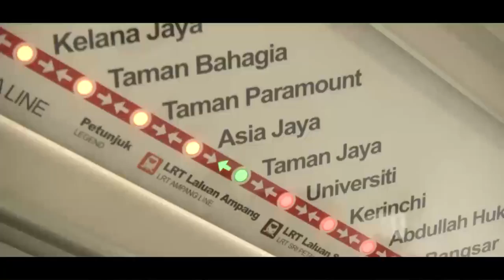Tren Generasi Baru LRT Kelana Jaya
Preview Tren KLAV (Kuala Lumpur Additional Vehicle) LRT Laluan Kelana Jaya.

Fakta Ringkas Tren Generasi Baharu Rapid KL Laluan Kelana Jaya
1.Model: Bombardier Innovia Metro 300
2.Jumlah: 14 unit
3.Bilangan Gerabak: 4 Gerabak
4.Kapasiti: 1200 penumpang
5.Ciri-ciri

a) Sistem tren tanpa pemandu.
b) Reka bentuk moden lebih senyap.
c) Peta laluan dinamik.
d) Skrin paparan maklumat pengguna (infotainment).
e) Ruang khas untuk penumpang OKU disetiap gerabak.
f) 4 unit kamera litar tertutup disetiap gerabak.
g)Tingkap pengudaraan kecemasan.
h) Penggunaan lampu LED yang mesra alam dan cekap tenaga.